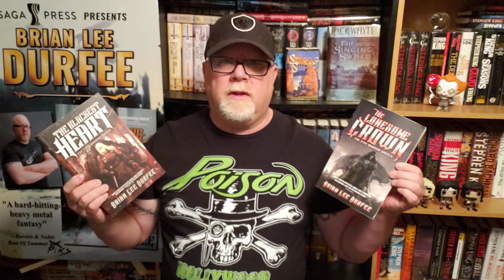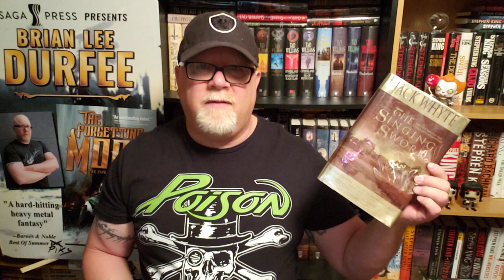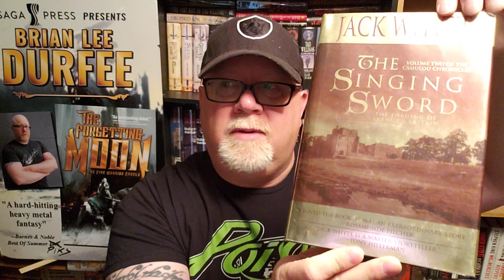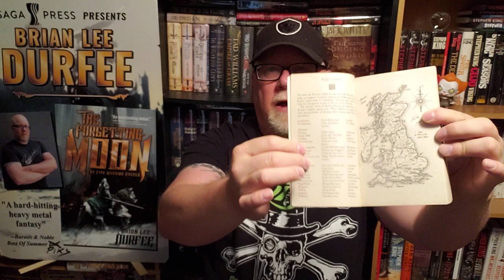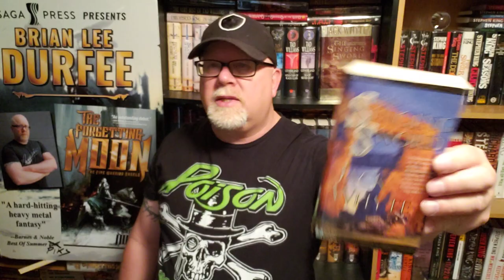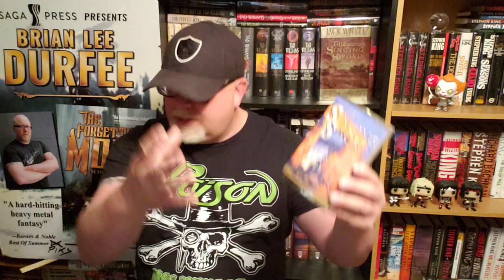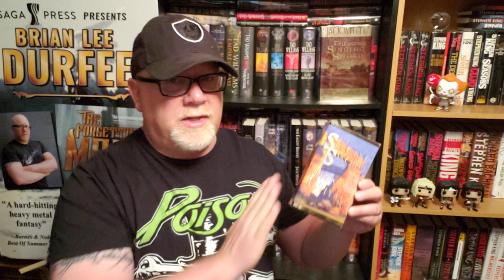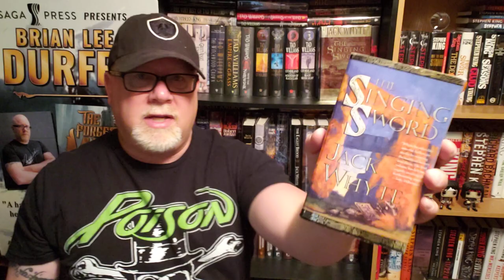THE SINGING SWORD / Jack Whyte / Book Review / Brian Lee Durfee (spoiler free)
Wherein our hero Durfee reviews the great historical fiction King Arthur fantasy novel The Singing Sword by Jack Whyte.